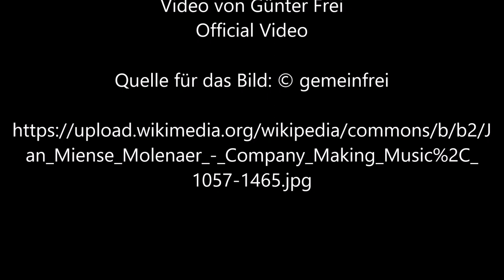Es wird Musik gemacht von Jan Miense Molenaer - Video von Günter Frei (Official Video)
Instrumentiert ist das Stück im Dreivierteltakt  in F-Dur  für diatonische Handharmonika Hohner Club II B, Holzlöffel und Konzertgitarre. Für das Video wird das Bild "Es wird Musik gemacht" von Jan Miense Molenaer verwendet.

Günter Frei, Dreivierteltakt, F-Dur, diatonische Handharmonika, Hohner Club II B, Holzlöffel, Konzertgitarre, Es wird Musik gemacht,  Jan Miense Molenaer,

Jan Miense Molenaer malte das Bild 1630 in Öl auf Holz  im Format 45 cm x  66,5 cm.

Title
English: Company Making Music
Dimensions  45 x 66.5 cm
Collection
Niedersächsisches Landesmuseum für Kunst und Kulturgeschichte   wikidata:Q1988652
Object history
    1900: in collection of Frederick Augustus II, Grand Duke of Oldenburg Edit this at Wikidata
    1869: in collection of Peter II, Grand Duke of Oldenburg Edit this at Wikidata
References
    Valuation of the grand ducal collection in the Augusteum in Oldenburg from 17th to 20th October 1919, 234 Edit this at Wikidata
    Galerie Oldenbourg : deuxìème partie ; vente publique à la requête du mandataire de S.A. le Grand-Duc ; tableaux de différentes écoles ; vente 25 juin 1924, 138
    Verzeichniss der Gemälde, Gypse und Bronzen in der Grossherzoglichen Sammlung zu Oldenburg, 234
    RKDimages ID: 199821 Edit this at Wikidata